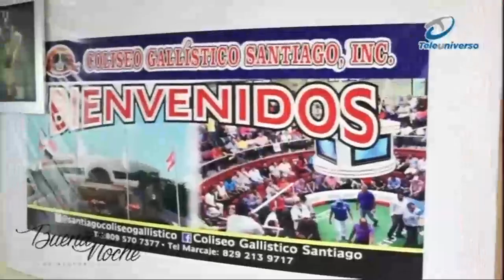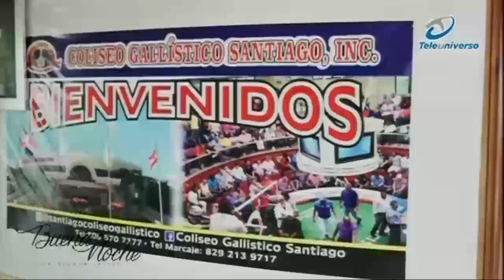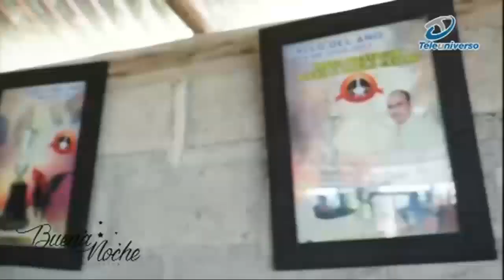José Izquierdo habla sobre El Gallerismo Nacional en | Buena Noche